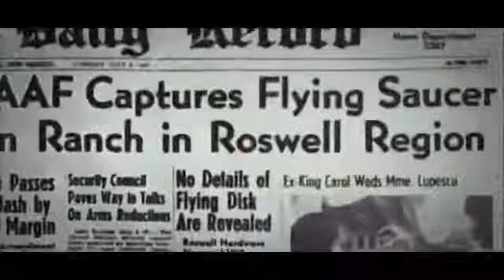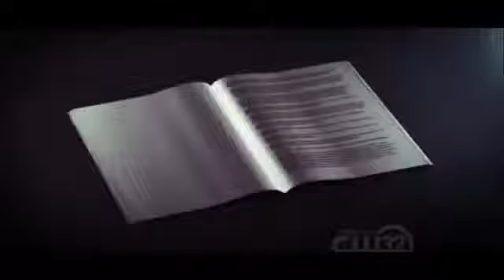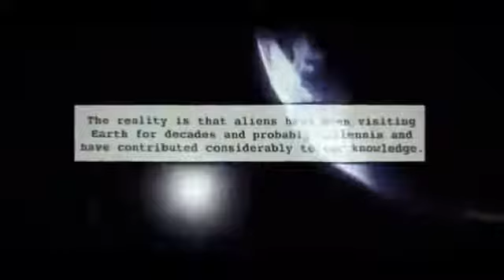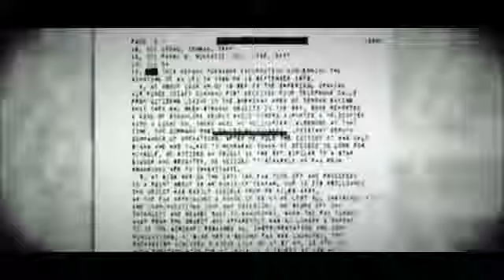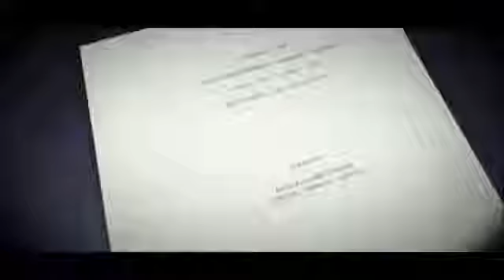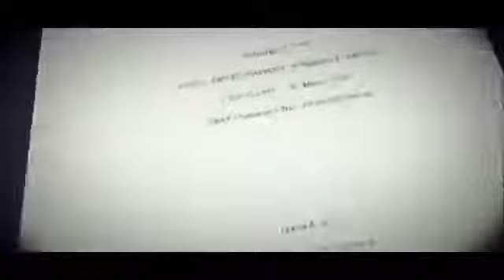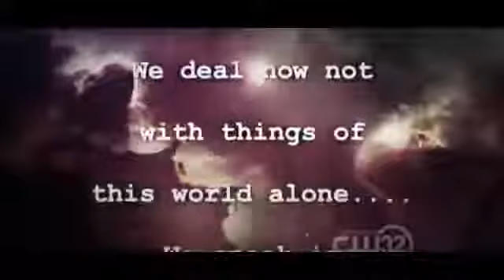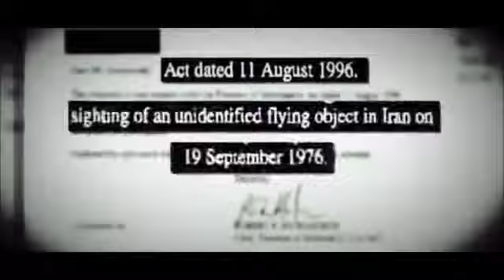Black Box Secrets Extraterrestrial Alien Attacks Full Documentary NEW+ 2014